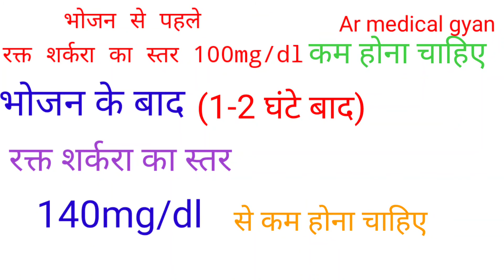ब्लड शुगर कैसे चेक करे shortvideo Ar medical gyan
How to check blood sugar level?
आज के इस वीडियो में यही बताया गया है कि आप घर पर शुगर लेवल कैसे चेक कर सकते हैं
more information please
AR medical gyan